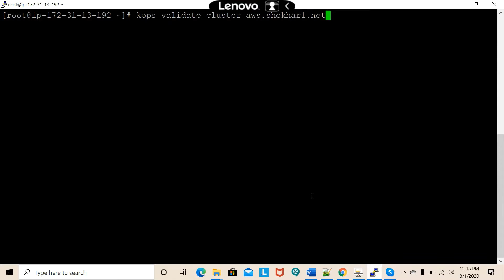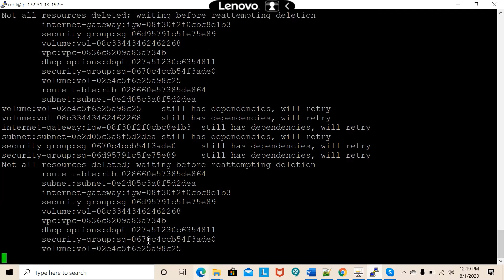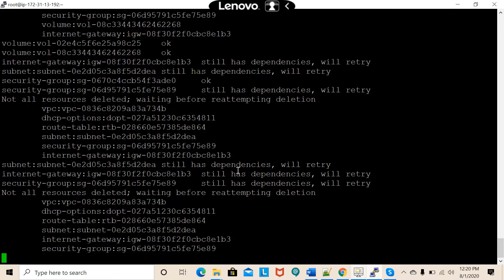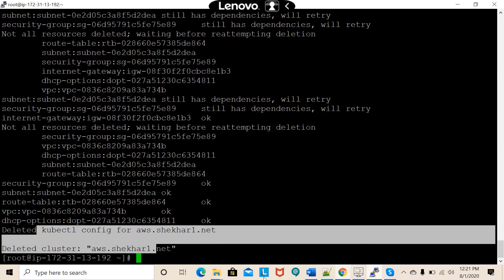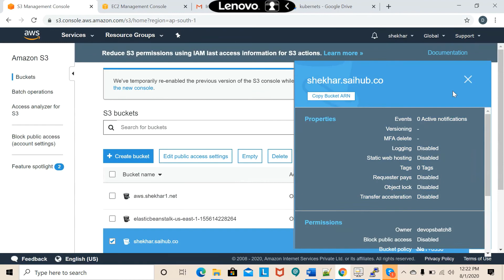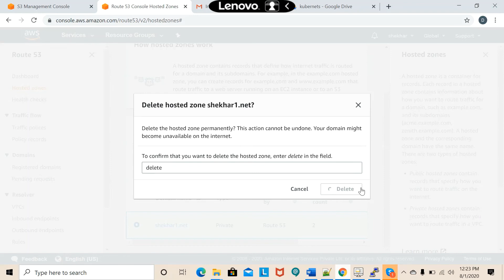Deleting a Kubernetes Cluster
Deleting a cluster
This Video explains how to delete a Google Kubernetes Engine cluster.

Overview
When you delete a cluster, the following resources are deleted:
The control plane resources
All of the node instances in the cluster
Any Pods that are running on those instances
Any firewalls and routes created by GKE at the time of cluster creation
Data stored in host hostPath and emptyDir volumes

The following resources are not deleted:
External load balancers created by the cluster
Internal load balancers created by the cluster
Persistent disk volumes